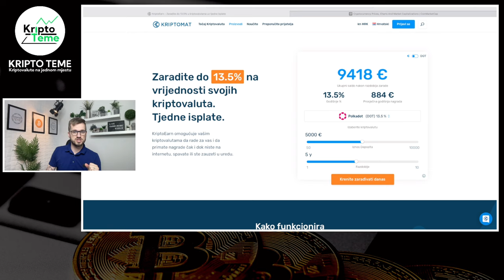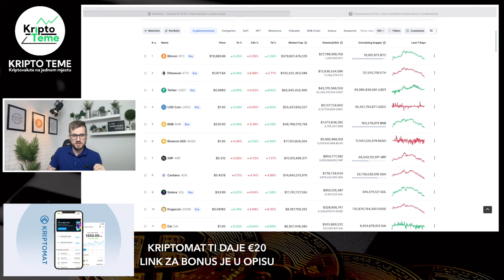KRIPTOVALUTE IDU DALJE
Kripto vijest dana 😀 Kriptovalute 2023

HVALA TI !

🔐 LEDGER 🔐

KRIPTO TEME

kripto teme
Bitcoin Cardano Ethereum Fantom i druge kripto teme
kriptovalute
kriptovalute KRIPTOVALUTE
KRIPTOVALUTA
kriptovalute edukacija bitcoin
kriptovalute balkan
kriptovalute novosti
kriptovaluta
binance kartica
KRIPTOVALUTE  binance